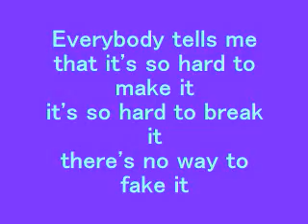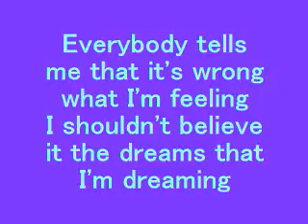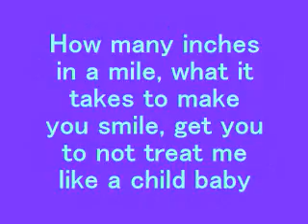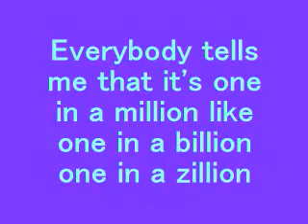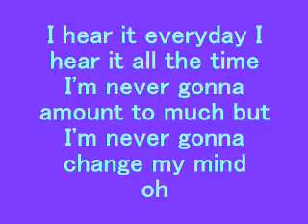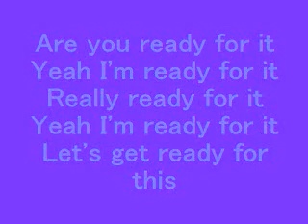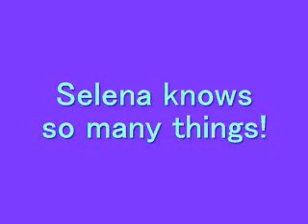Selena Gomez Tell Me Somthing I Don't Know with Lyrics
I'm a really big fan of Selena so I made this vid. Hope u luv it!!